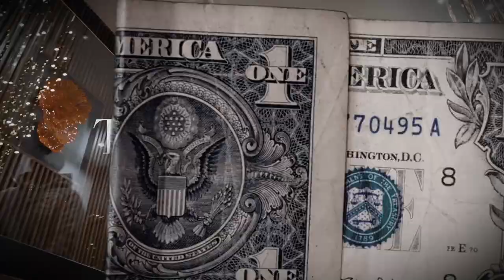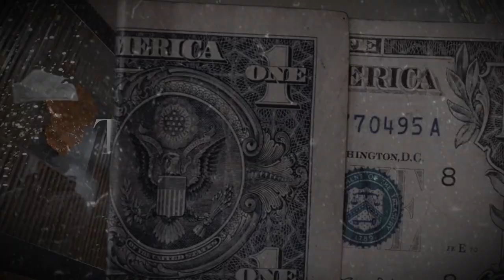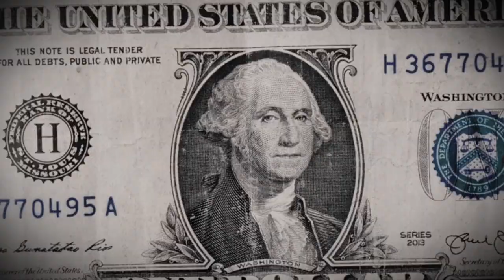(SOLD) Bravo TheBagchaser Type Beat ~ Took a Loss (Prod. 2Tone)